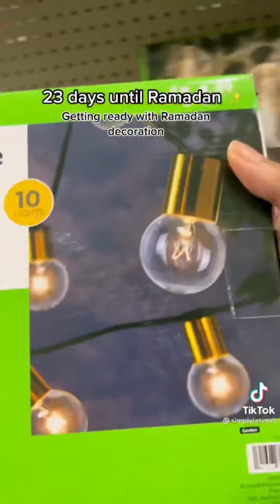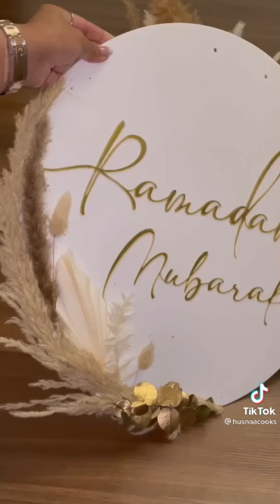Ramadan DIY Decorations TikTok Compilation ☪️ Ramadan Kareem 2022 🌙